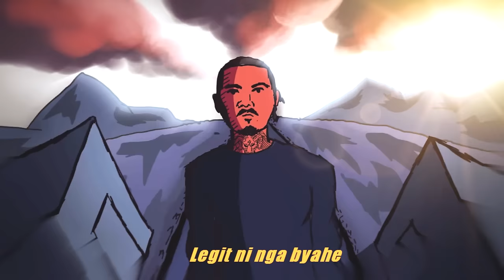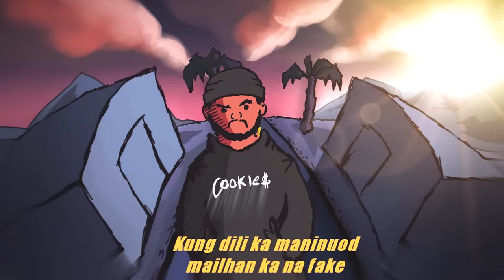Midnasty - Aygpadool feat. Cookie$ and Hero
Midnasty performing "Aygpadool"
Copyright Nastyboy's Manner Records, a division of DGT Entertainment.